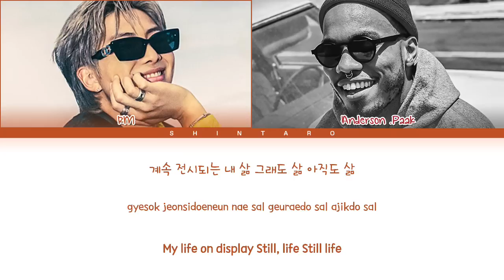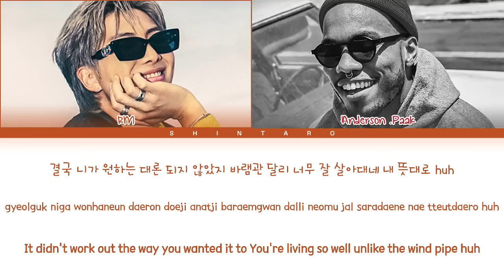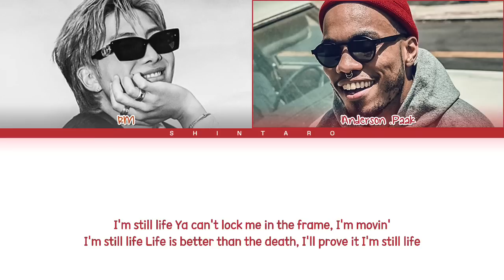RM – Still Life (Feat. Anderson .Paak) Lyrics (Color Coded Lyrics Eng/Rom/Han/가사)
All Rights Administered by HYBE MUSIC

• Artist: RM (에이티즈)
• Song: Still Life (Feat. Anderson .Paak)
• Album: INDIGO
• Released: 22.12.02

RM No. 2 Lyrics